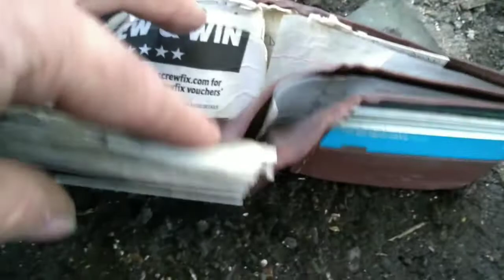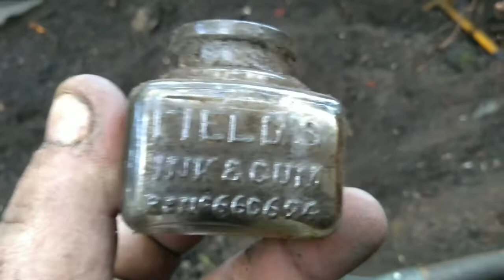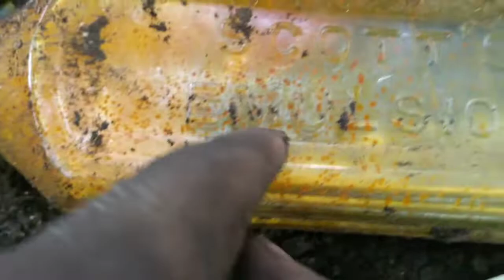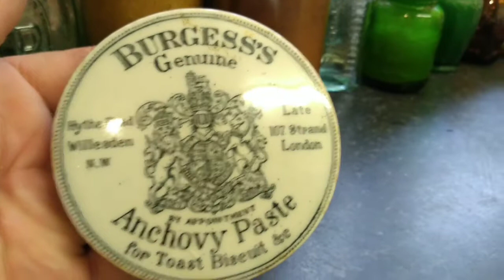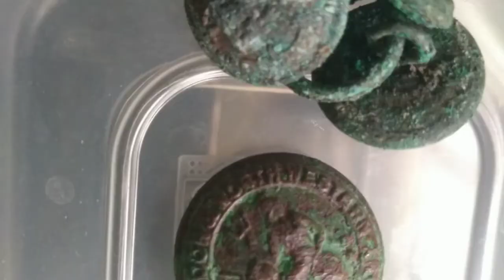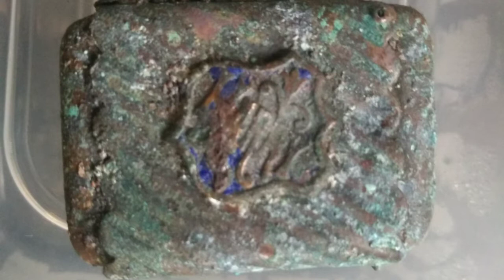WW1/2 finds bottle digging and more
Ww1/2 finds bottle digging and more with Scott and wayne what a day